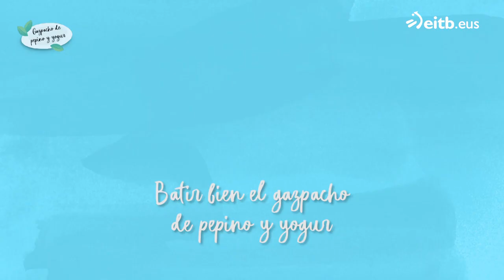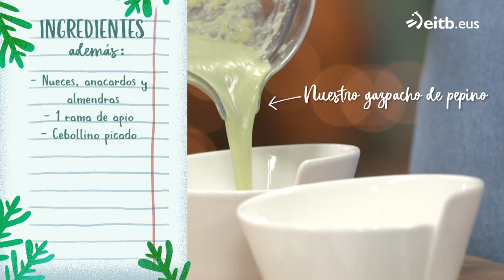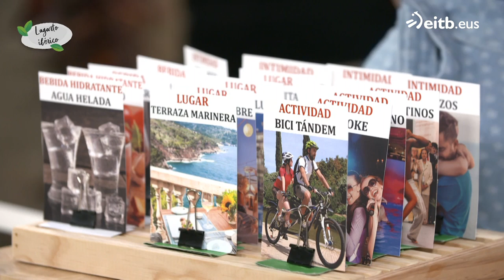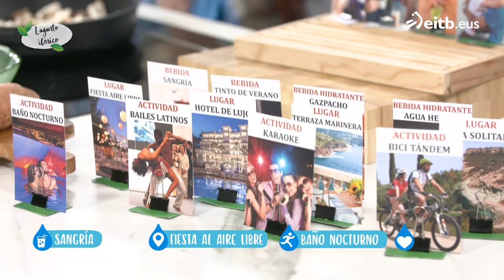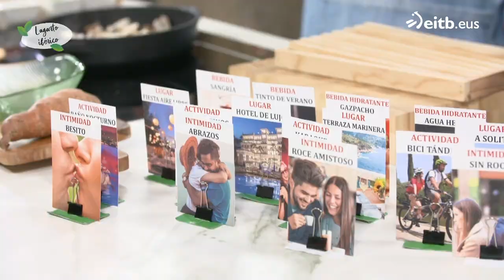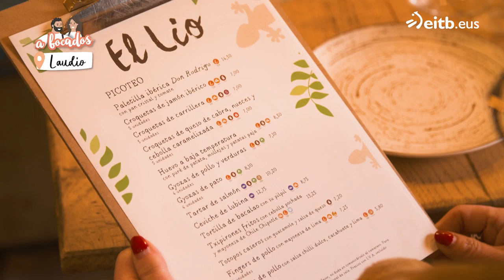A BOCADOS: Gazpacho de pepino y yogur + Lagarto ibérico a la cerveza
Programa de cocina y nutrición presentado por el Ander González chef y la dietista Gabriela Uriarte.